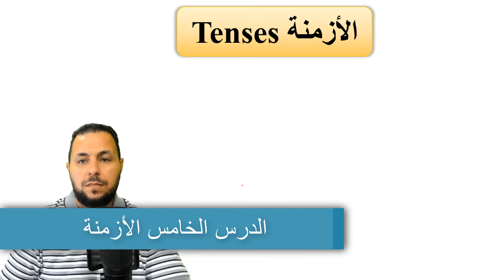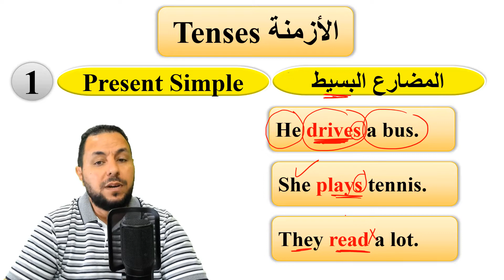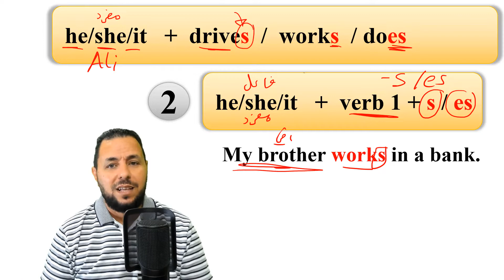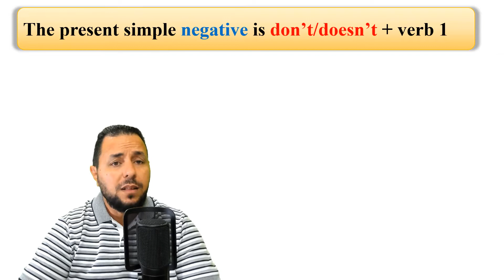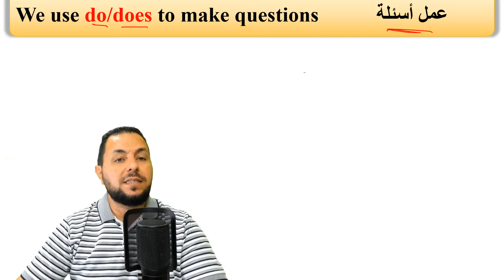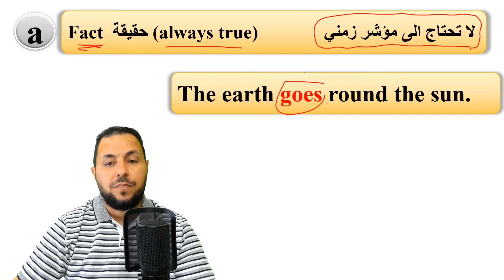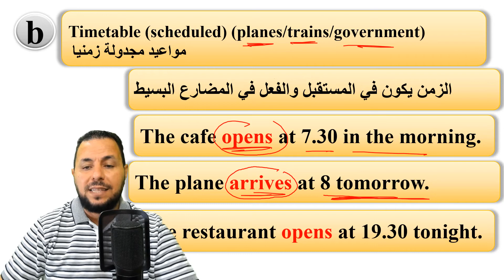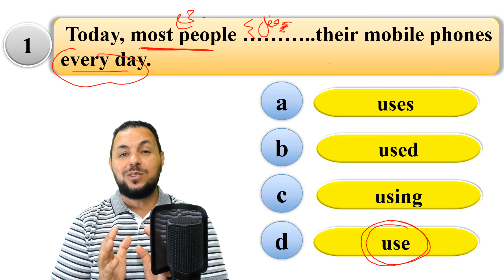(5)توجيهي انجليزي 1️⃣2️⃣ المضارع البسيط present simple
Present simple
الأزمنة
المضارع البسيط
توجيهي الاردن
قواعد انجليزي
تأسيس انجليزي
شرح قاعدة الماضي التام  past perfect

المنهاج الاردني الجديد
شرح منهاج اللغة الانجليزية للتوجيهي
English language
Grammar
Reading comprehension
Vocabulary

في هذه الحصة شرح درس قواعد اللغة الإنجليزية من منهاج الاردن الفصل الدراسي الأول للتوجيهي
الأزمنة

حلول وشرح كتب المنهاج الاردني الجديد التوجيهي الفصل الأول
اللغة الإنجليزية
هام جدا كيف تحل أسئلة القطعة في امتحان اللغة الإنجليزية
كيف تحل اسئلة القطعة
لتطوير لغتكم الانجليزية
توجيهي انجليزي حل اسئلة قواعد الفصل الأول كاملة
اختبار
امتحان توجيهي انجليزي الفصل الأول في القواعد كاملة
حلول وشرح كتب المنهاج الاردني الجديد للتوجيهي الفصل الأول
اللغة الإنجليزية
هام جدا كيف تحل اسئلة القواعد في امتحان اللغة الإنجليزية شرح قاعدة الماضي التام  past perfect

المنهاج الاردني الجديد
English language
Grammar
Reading comprehension
Vocabulary

الأزمنة

اللغة الإنجليزية
لتطوير لغتكم الانجليزية
اختبار
اللغة الإنجليزية
هام جدا كيف تحل اسئلة القواعد في امتحان اللغة الإنجليزية
لتطوير لغتكم الانجليزية
توجيهي انجليزي الاردن حل اسئلة قواعد الفصل الأول كاملة
اختبار

المنهاج الاردني الجديد
English language
Grammar
Reading comprehension
Vocabulary

الأزمنة

اللغة الإنجليزية
لتطوير لغتكم الانجليزية
اختبار
اللغة الإنجليزية
لتطوير لغتكم الانجليزية
اختبار
شرح امتحان انجليزي الصف توجيهي الفصل الأول  المنهاج الاردني ،المنهاج الاردني ،المنهاج الاردني ،المنهاج الاردني ،المنهاج الاردني ،المنهاج الاردني ، تعليم ، المنهاج